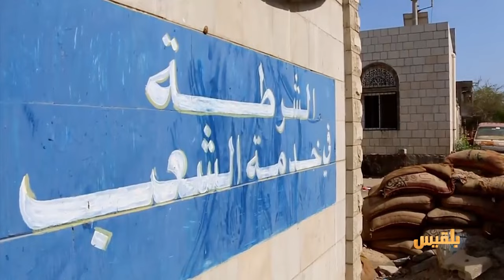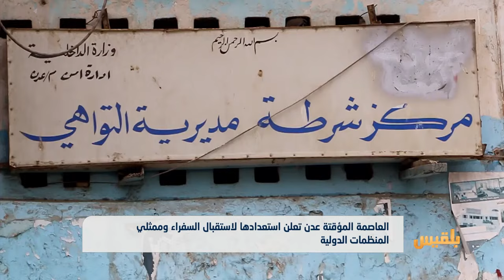العاصمة المؤقتة عدن تعلن استعدادها لاستقبال السفراء وممثلي المنظمات الدولية | تقرير: محمد اللطيفي